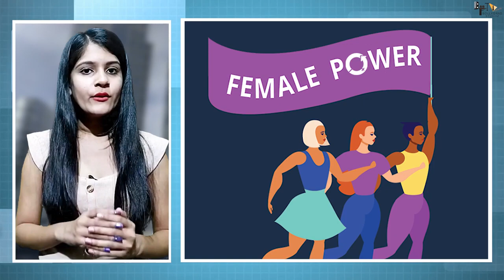AVTAAR THE WAY OF WATER | 42 Interesting facts | Sam Worthington | Zoe Saldaña | Kate Winslet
BTS 1000 Recent News- ‘I’m gonna be 53 when the last ‘Avatar’ comes out”: Zoe Saldana on sequel delays

00:00- Kaise female impoverment ko dikhaya gaya hai ?
0:03- Kis mudde per baat kar rahi hai film ?
0:05- kya seekhne ko milta hai iss film se ?

Avatar: The Way of Water is a 2022 American epic science fiction film directed and produced by James Cameron. He co-wrote the screenplay with Rick Jaffa and Amanda Silver from a story the trio wrote with Josh Friedman and Shane Salerno. Distributed by 20th Century Studios, it is the sequel to Avatar (2009) and the second installment in the Avatar film series. Cast members Sam Worthington, Zoe Saldaña, Stephen Lang, Joel David Moore, CCH Pounder, Giovanni Ribisi, Dileep Rao, and Matt Gerald reprise their roles from the original film, with Sigourney Weaver returning in an additional role[6] while Kate Winslet joined the cast. It follows a blue-skinned humanoid Na'vi named Jake Sully (Worthington) as he and his family, under renewed human threat, seek refuge with the aquatic Metkayina clan of Pandora, a habitable exomoon on which they live.

Cameron said in 2006 that he would like to make sequels to Avatar if it were successful, and he announced the first two sequels in 2010, following the widespread success of the first film, with the first sequel aiming for a 2014 release.[7][8] However, the addition of two more sequels, for a total of five Avatar films, and the necessity to develop new technology to film performance capture scenes underwater, a feat never accomplished before, led to significant delays to allow the crew more time to work on the writing, preproduction, and visual effects.[9] The filming process, which occurred simultaneously with a currently untitled third film, began in Manhattan Beach, California, on August 15, 2017. The filming location moved to Wellington on September 25, 2017, which ended in late September 2020 after three years of shooting. With an estimated budget of $350–460 million, the film is one of the most expensive films ever made.

W- Manisha Jain
A-Pragati sinha
editor-meinu salgotra

Graphic Designer K Ashwin